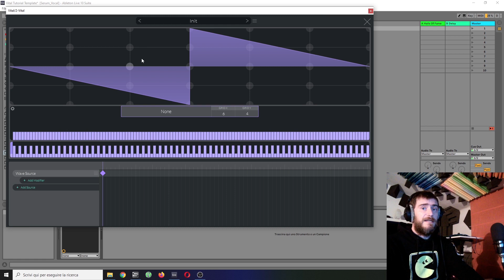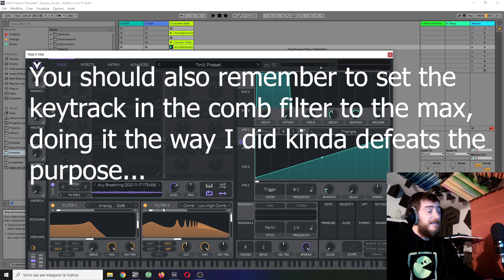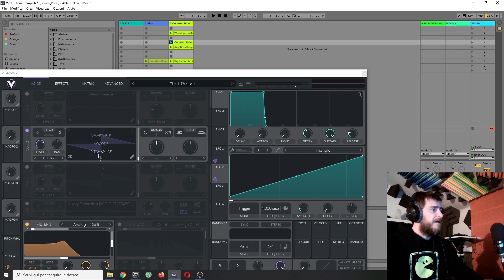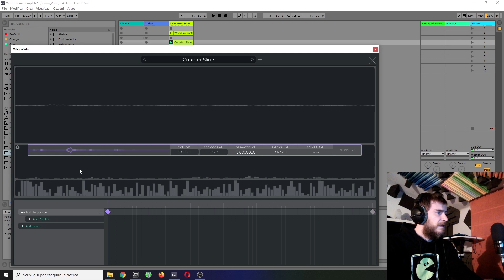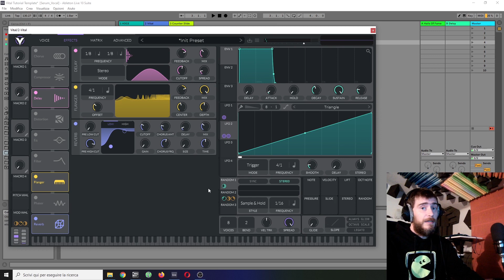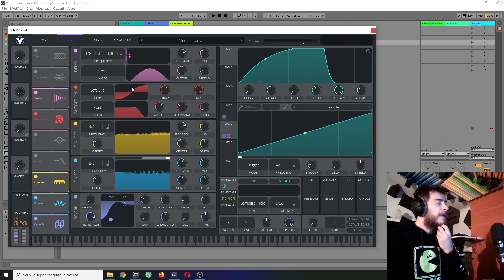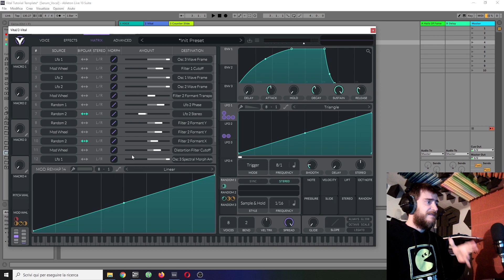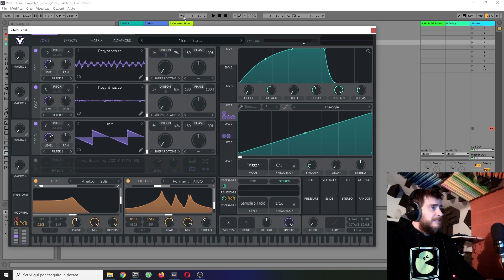vital vst tutorial | how to make a dark Hans Zimmer style drone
In this video I discuss the workflow to make a sound similar to one I had made and showcased in a previous video, which someone described as a "Hans Zimmer style" drone.

Here's my Gumroad, with a bunch of packs of Vital patches, and soon patches for other plugins too

Deeptanzproductions apparently is now something completely different from when I made this video, sorry about that, if you're looking for music production mentoring and not asian porn, don't look  there :)

Hope you enjoyed this video, if you have curiosities, questions, or topics you would like me to delve into, just ask in the comments.